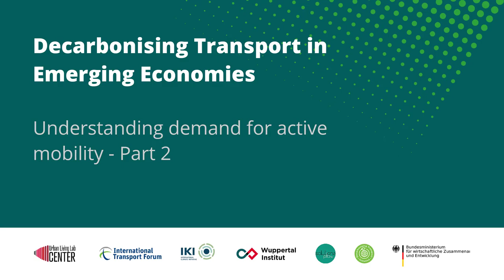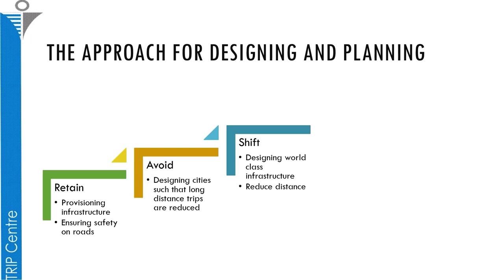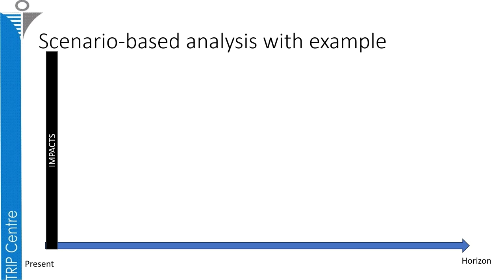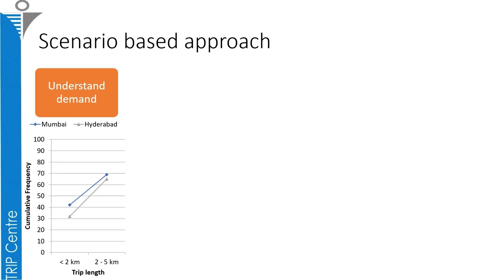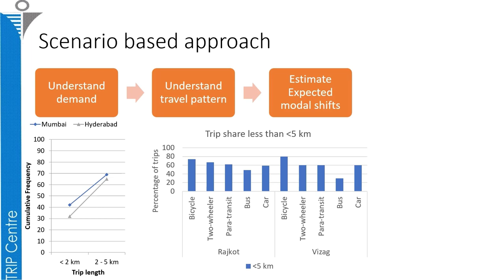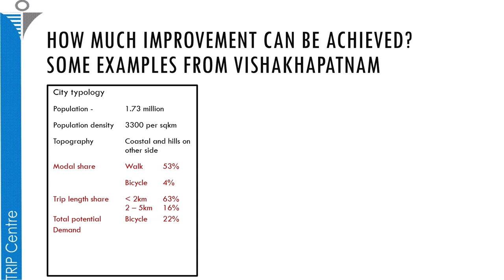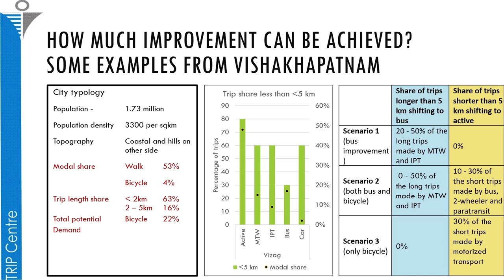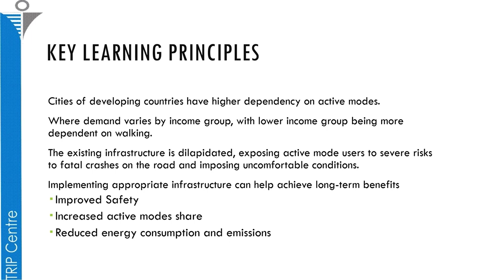Understanding demand for active mobility - Part 2